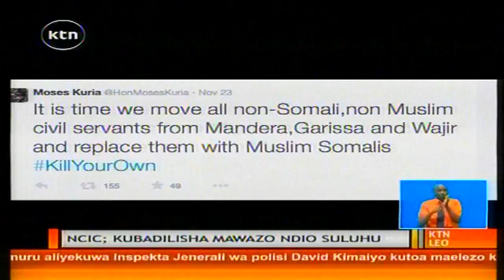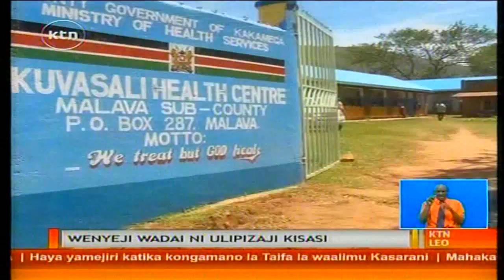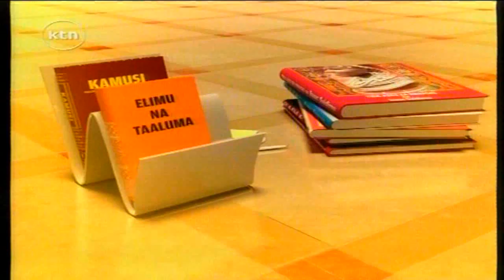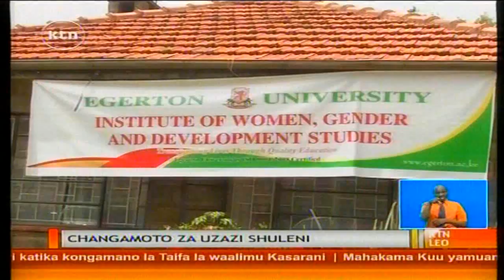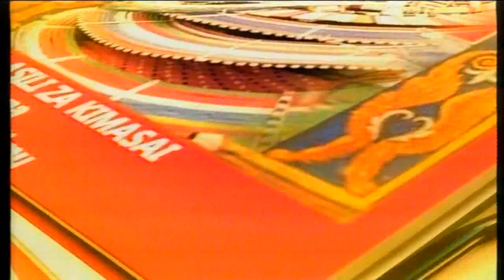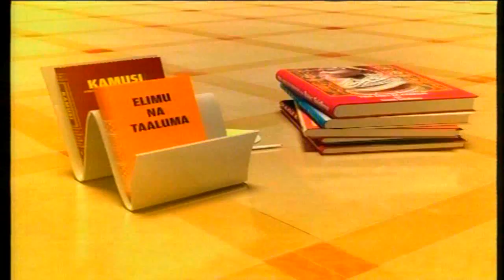KTN Leo Full bulleting 8th Dec. 2014